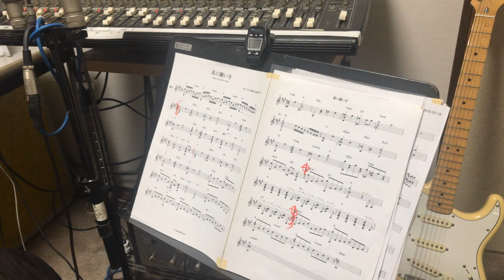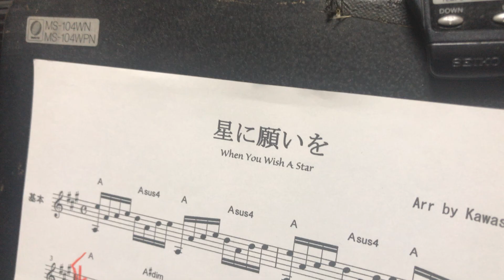When You Wish Upon a Star (星に願いを)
Guiter Solo Takaomi Kawshima
Recording July 2018
Hyogo  Himeji city
ギター：川島隆臣　2018